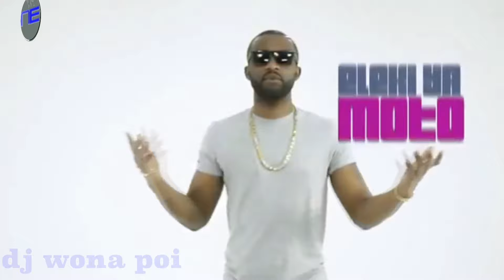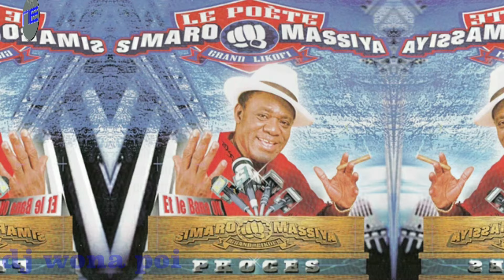SLOW RHUMBA MIX:DJ WONA POI.FALLY IPUPA,FERRE GOLA, KOFFI OLOMIDE,ZAIKO LANGALANGA,MBILIA BEL,FRANCO